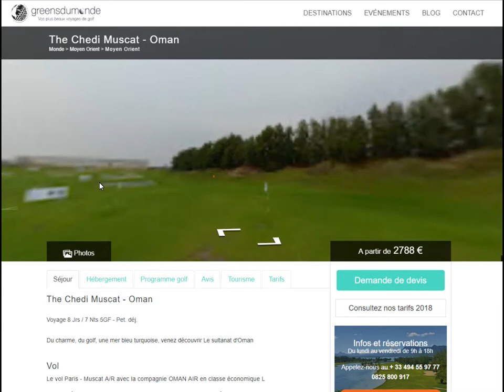green du monde